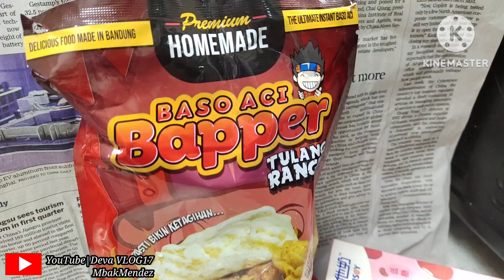MUKBANG BASO ACI DAN TEMPE GORENG